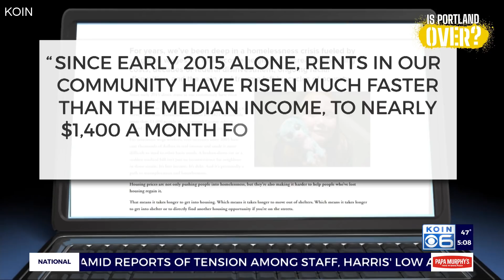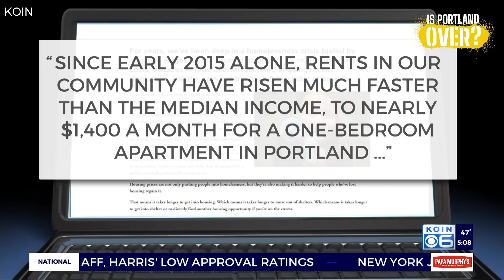Homeless in Portland: ‘Ain’t never seen such a bad deal’